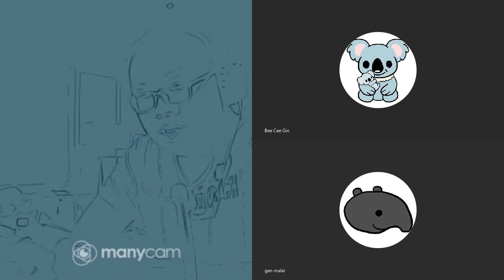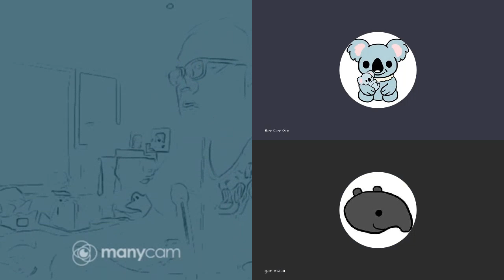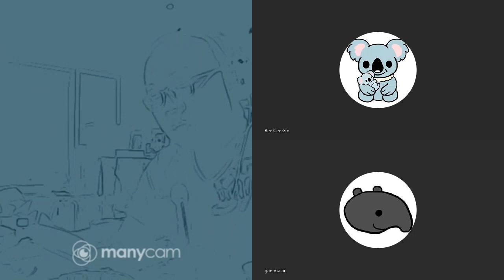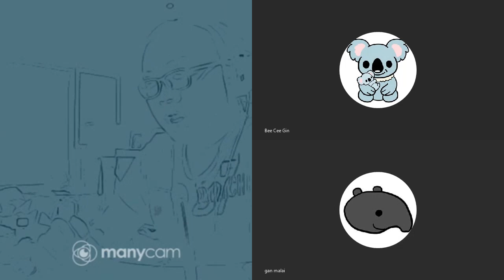20200414G 競爭賽，中國在領先！ | 芒向快報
中國在這次競賽節節領先，領跑世界。